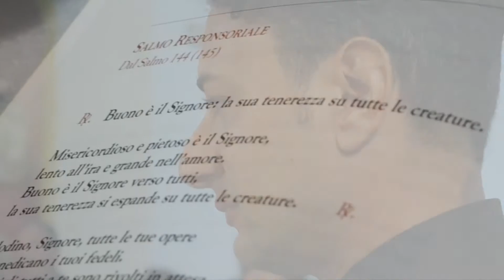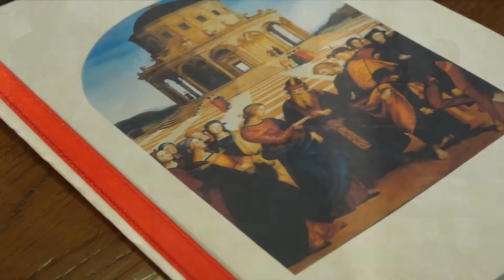Rosa & Francesco wedding trailer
Rosa & Francesco Sposi 4 Ottobre 2014 ...Auguri!